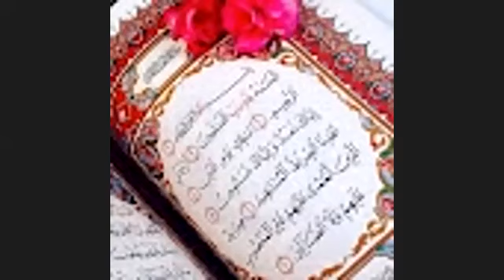MTQT - Tafsir QS. Al Fatihah Bersama Syaikh Nashiruddin ‘Ishom At-Tamadi